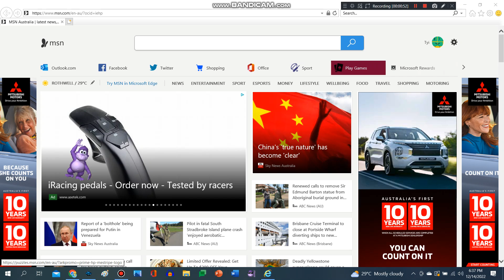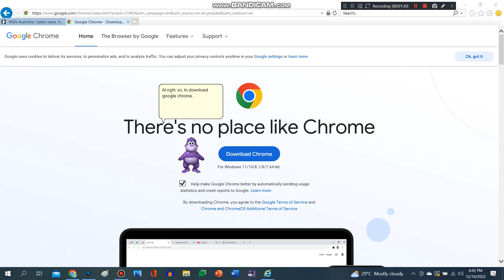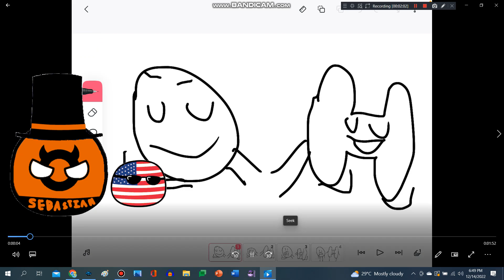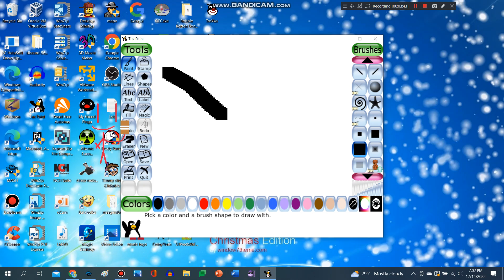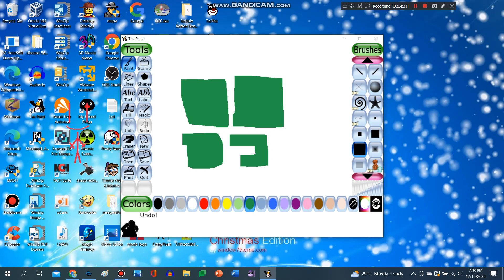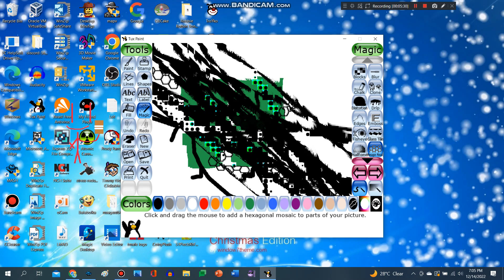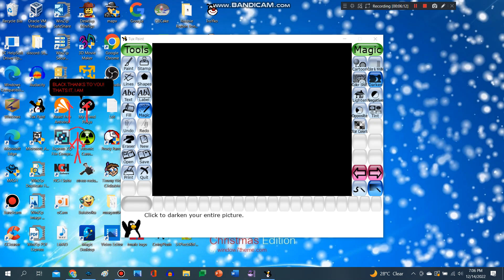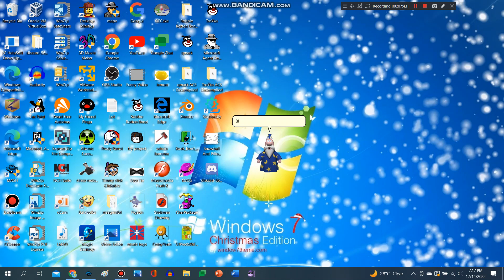MSAgent Windows 10 Desktop Skits Episode 1 - You Know What? Forget This, We Need Google Chrome!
Well, Crashing Are now here!